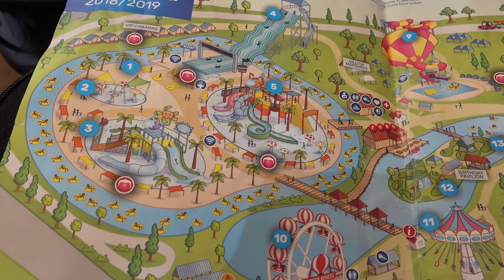Geelong Adventure Park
27 January 2019

Song:

- Wishful_Thinking